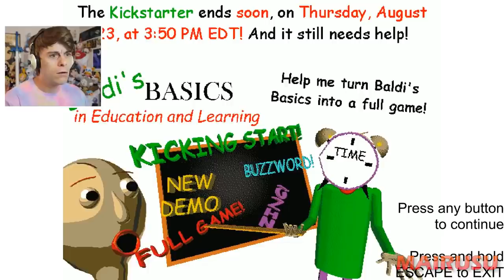Let's Players Reaction To Cloudy Copter | Baldi's Camping Field Trip Update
In this video, you will see some of the reactions to Cloudy Copter blowing out the fire.

Info about the game:
In this field trip, you go camping with Baldi. Your goal is to keep the fire alive for three minutes. You can play it safe by throwing small amounts of firewood onto the fire, or you can take a riskier strategy by trying to gather a lot of pieces of firewood and throw them in all at once. Extra fuel gets converted into big points! Of course, in the full game, higher scores will get you better rewards!